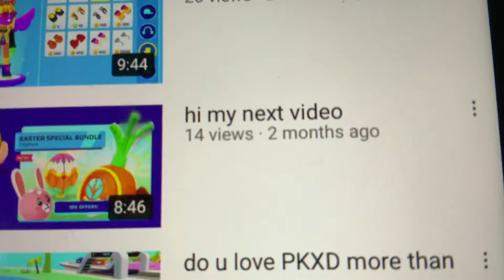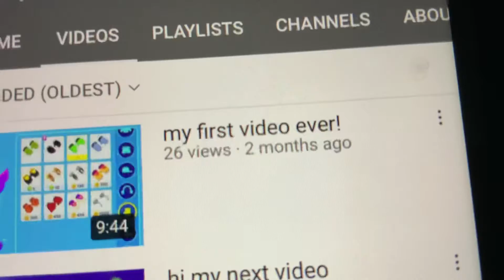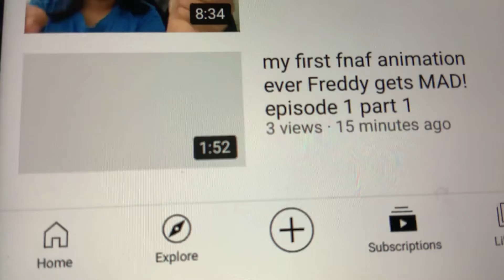Sad video about me